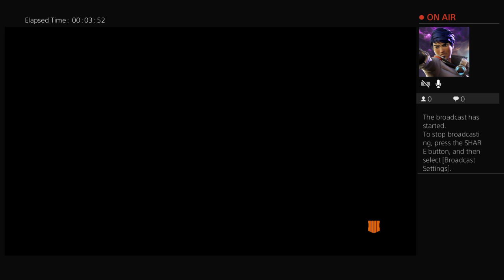Black ops 4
I play games all the time
Snapchat Yellowskellow